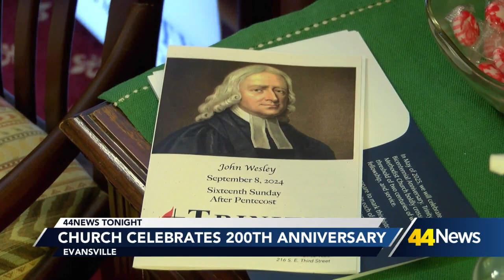Trinity United Methodist Church celebrates 200th anniversary on Sunday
A special ceremony was held at 9:30 a.m, as the community came out to celebrate the occasion.